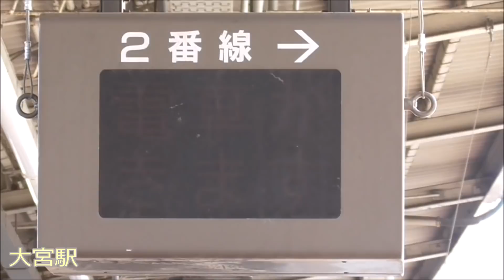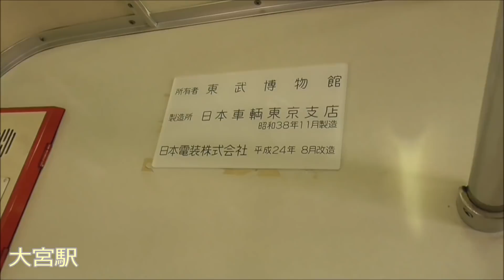【全区間 前面展望・後面展望 8111F臨時 大宮→東武動物公園 展望映像！】東武博物館 動態保存車 セイジクリーム 8111F 野田線→本線スイッチバック 展望映像！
2019年11月16日

本日、東武8000系 初期顔車 セイジクリーム 8111Fを使用した、臨時列車が、
大宮～春日部～東武動物公園間で運行されました。

野田線に8111Fが入線するのは、2019年03月30日の団体臨時以来と思われます。

◆2019年03月30日 東武博物館 動態保存車 セイジクリーム 8111F 野田線 団体臨時

今回、乗車券のみで乗車できるということで、大宮～東武動物公園まで乗車し、
全区間の前面・後面展望を撮影して来ました。

大宮～春日部は、後面展望、春日部でスイッチバックして、春日部～東武動物公園は、前面展望を撮影して来ました。
その他、各駅で撮影した様子なども併せて載せたいと思います。